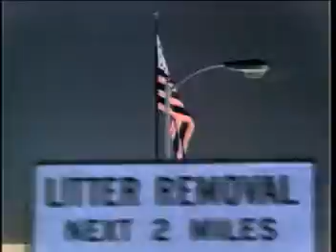The Prodigy - Wind It Up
"Copyright recordings, music and lyrics reproduced by kind permission
of Take Me To The Hospital / Cooking Vinyl - for original performances